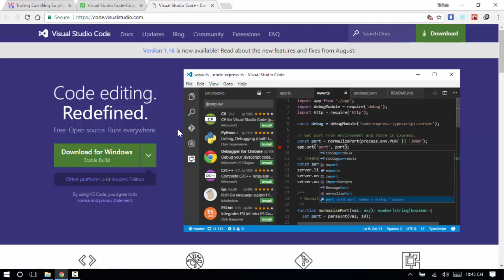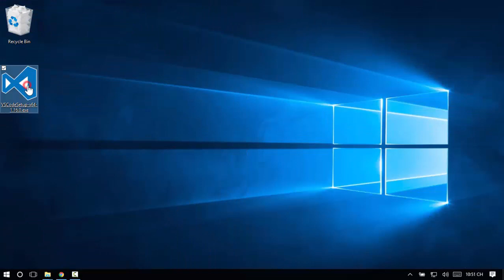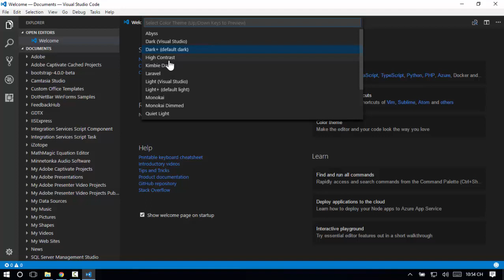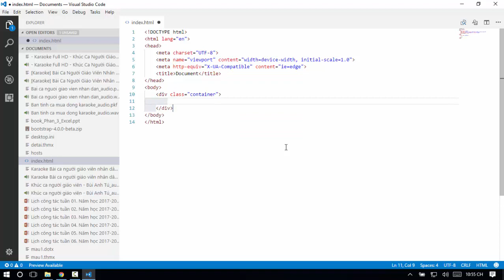Hướng dẫn chi tiết cách cài đặt và thiết lập Visual Studio Code. Công cụ lập trình chuyên nghiệp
Visual Studio Code là một trình biên soạn mã nguồn nhẹ nhưng mạnh mẽ, tích hợp các tính năng của một môi trường phát triển chuyên nghiệp như tự gợi ý, trình gỡ lỗi ... cùng với một hệ sinh thái các extensions cho phép mở rộng hơn các tính năng có sẵn.

Hiện Visual Studio Code hỗ trợ cho cả Windows, macOS và Linux.

Kênh đào tạo Tin học trực tuyến theo chuẩn kiến thức, kĩ năng CNTT về Tin học văn phòng, đồ họa, âm thanh, video; lập trình từ A-Z về xây dựng website và phần mềm với các ngôn ngữ PHP, C#,... Đăng tải các thông tin của Trường Cao đẳng Sư phạm Yên Bái.